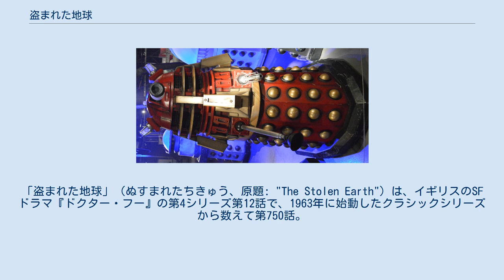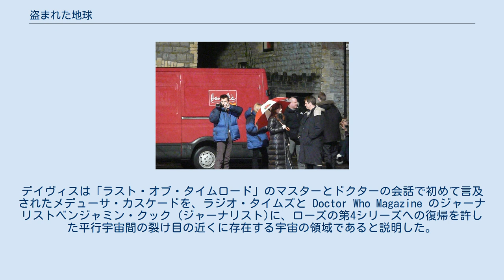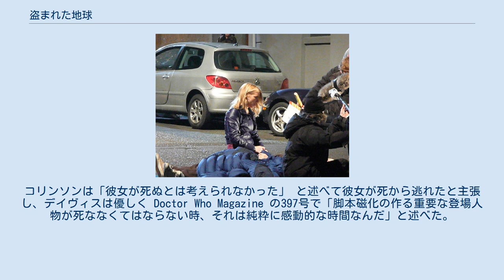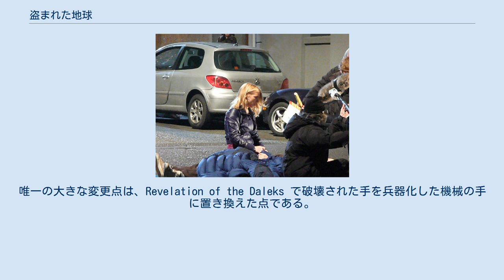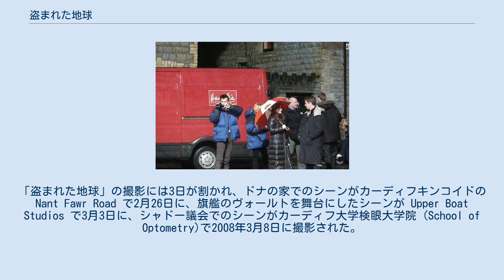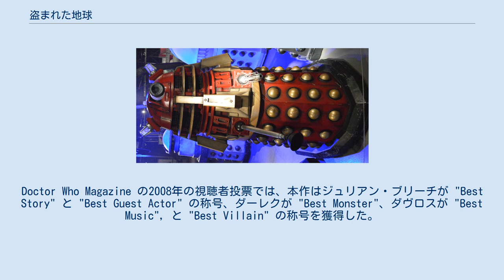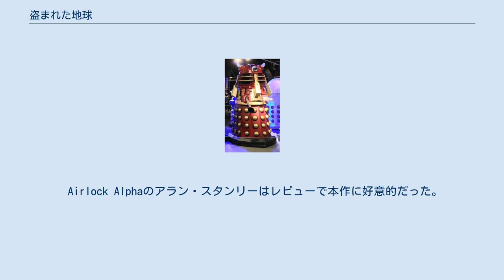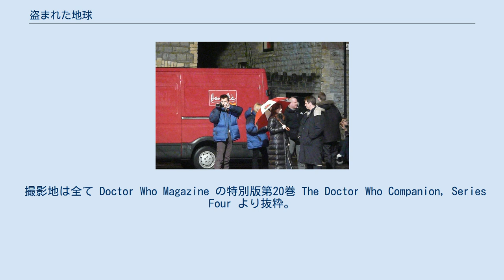盗まれた地球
「盗まれた地球」（ぬすまれたちきゅう、原題: "The Stolen Earth"）は、イギリスのSFドラマ『ドクター・フー』の第4シリーズ第12話で、1963年に始動したクラシックシリーズから数えて第750話。
2008年6月28日に BBC One で初放送された。
番組製作総指揮兼主脚本家のラッセル・T・デイヴィスが脚本を執筆した本作は、同年7月5日に放送されたシリーズ最終話「旅の終わり」との二部作であり、スピンオフ作品『秘密情報部トーチウッド』や『The Sarah Jane Adventures』とのクロスオーバー作品でもある。
 デイヴィスが製作総指揮に在任している間に作り上げた目立つ一連の物語は、このフィナーレの物語で決着を迎えた。
本作では現代の地球と他の26個の惑星がダーレク艦隊に盗まれ、そのダーレク艦隊は誇大妄想に憑りつかれた創造主ダヴロスと、未来を予見するダーレク・カーンに助力を受けていることが判明する。
10代目ドクター（演:デイヴィッド・テナント）と彼のコンパニオンドナ・ノーブル（演:キャサリン・テイト）が地球を探す間、ドクターの以前のコンパニオンであるジャック・ハークネス（演:ジョン・バロウマン）、マーサ・ジョーンズ（演:フリーマ・アジェマン）、サラ・ジェーン・スミス（演:エリザベス・スレイデン）、ローズ・タイラー（演:ビリー・パイパー）は会合して彼にコンタクトを取り、ダーレクに対する地球防衛を開始する。
本作の終盤ではドクターがダーレクに撃たれ、再生を開始する。
 本作では1988年の Remembrance of the Daleks 以来となるダヴロスの再登場が目立ち、ダヴロス役をジュリアン・ブリーチが演じた。
また本作では、グウェン・クーパー（演:イヴ・マイルズ）とイアント・ジョーンズ（演:ギャレス・デヴィッド＝ロイド）、ルーク・スミス（演:トミー・ナイト）、ミスター・スミス（声:アレキサンダー・アームストロング）が『ドクター・フー』に初登場した。
なお、マイルズとアームストロングは別の役で以前に『ドクター・フー』に出演していた。
アッジョア・アンドーとペネロペ・ウィルトンがそれぞれマーサの母フランシス・ジョーンズとハエリエット・ジョーンズ元首相役で再出演し、ポール・オグラーディとリチャード・ドーキンスが公衆の恐怖を緩和しようとするテレビのパーソナリティとしてカメオ出演した。
 本二部作フィナーレの壮大なスケールと根本的なプロットは2007年初頭にエグゼクティブ・プロデューサーのラッセル・T・デイヴィスやジュリー・ガードナーおよびフィル・コリンソンの降板のための最後のレギュラーシリーズの物語として考案された。
第4シリーズのフィナーレはコリンソンがプロデューサーを努めた最後のストーリーで、2010年にはスティーヴン・モファットとピアース・ウェンガーがそれぞれデイヴィスとガードナーに代わって製作総指揮とエグゼクティブ・プロデューサーに就いた。
主要なコンセプトは2007年6月までに既に具体化され、デイヴィスは2007年12月7日に脚本に着手し、31日に完成させた。
撮影は2008年2月と3月に行われ、ポストプロダクションは放送2週間前である2008年6月半ばに完了した。
プロットの要素を可能な限り隠すため、「盗まれた地球」のタイトルは放送16日前まで公開されなかった。
試写会のDVDからはドクターの再生シーンが削除されて最終シーンがダーレクに撃たれるドクターのシーンとなり、放送時には「旅の終わり」の予告編が放送されなかった。
 本作は視聴者とプロの批評かのどちらからも肯定的にレビューされた。
Audience Appreciation Index のスコアは91で、これは『ドクター・フー』が今まで記録したことのない数値であり、テレビ番組に与えられた評価としても最高値の1つである。
本放送の視聴者数は878万人に上り、その週で2番目に多く視聴された番組となった。
これは放送当時、『ドクター・フー』が到達した最高の順位であった。
批評家の反応は圧倒的に肯定的だった。
ニコラス・ブリッグズとジュリアン・ブリーチはそれぞれダーレク・カーン役とダヴロス役を称賛され、デイヴィスの脚本のほぼ全ての面が高評価された。
最も顕著なのは本作の予想外の結末に関してで、これは一般に高く評価された。
再生の衝撃により前代未聞の...